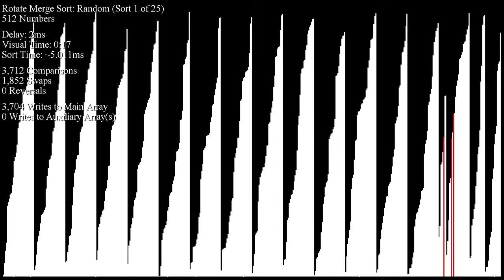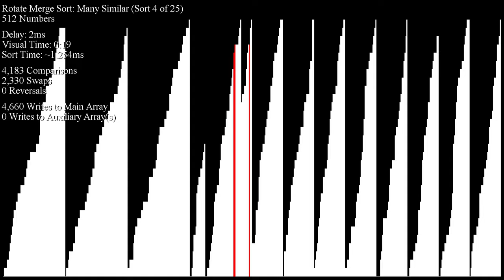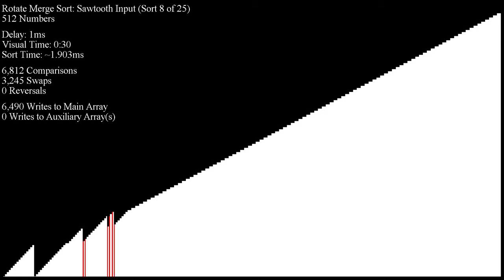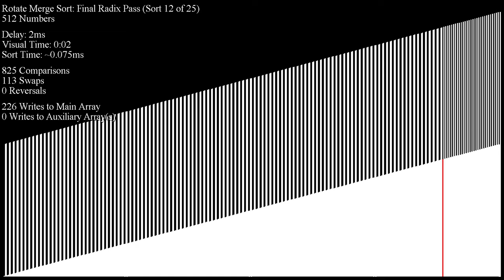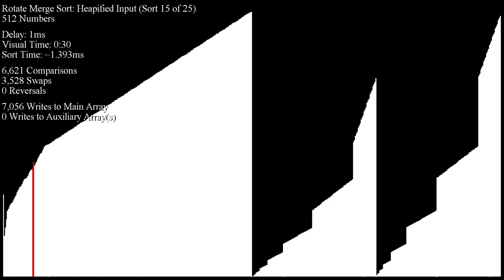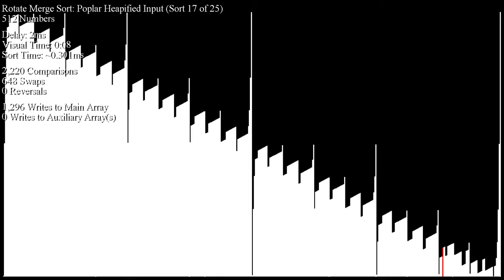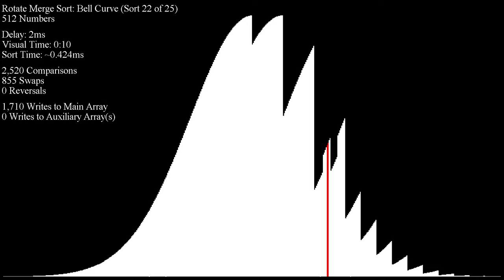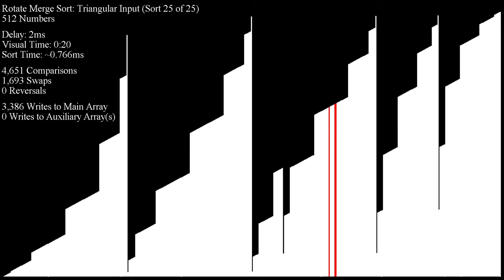Rotate Merge Sort (Fast)